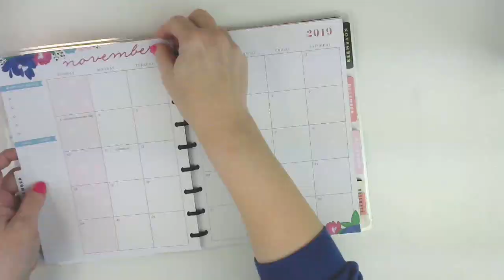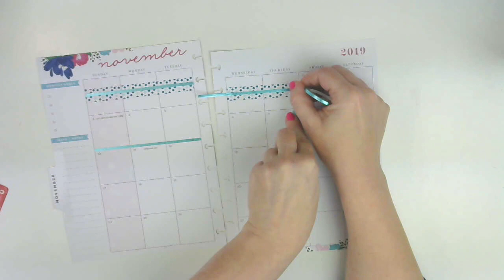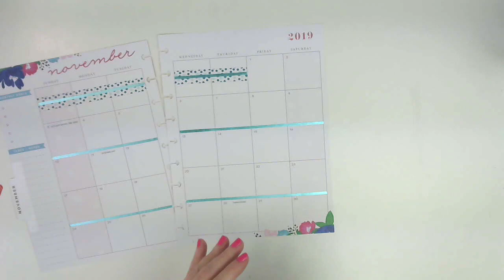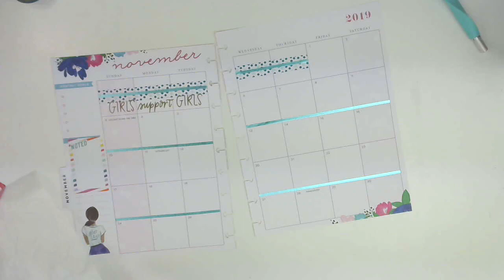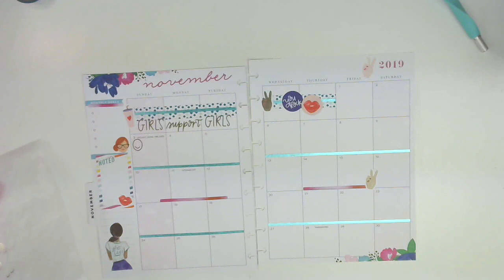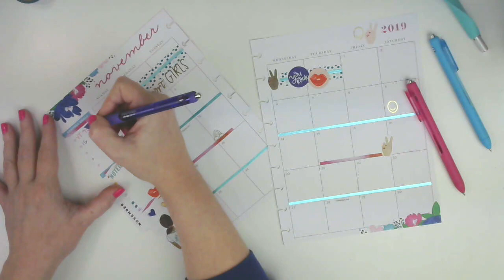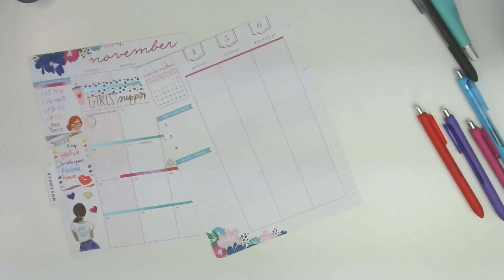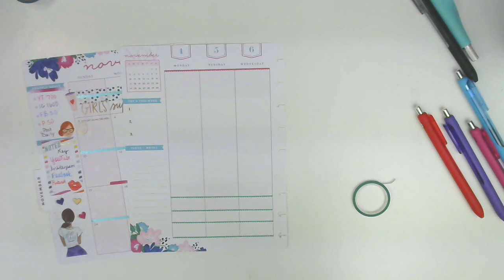Plan With Me | November Social Media | Classic Happy Planner | Socialite | Encourager Sticker Book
Hi Everyone!

I am using the Socialite Classic Happy Planner with the Encourager sticker book.

XOXO,
Nicole